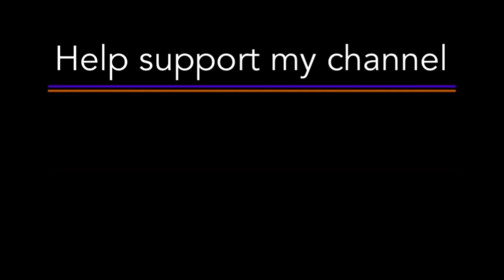Woodturning Ambrosia Maple: The Worm Hole Bowl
I bought a kiln dried blank of ambrosia maple with the intention of making a yarn bowl, but after trying to cut the slot for the yarn on a practice piece, I decided I wanted to take a couple more practice runs before I attempt it on a nice piece of wood 😁

This blank is about 8”x8”x4” and the finished bowl is about 7.5”x3”

I used the Ack’s Products to finish this bowl

Contribute supplies from my wish list: